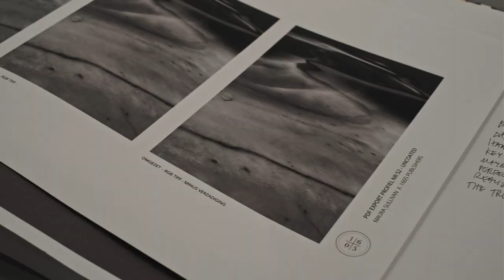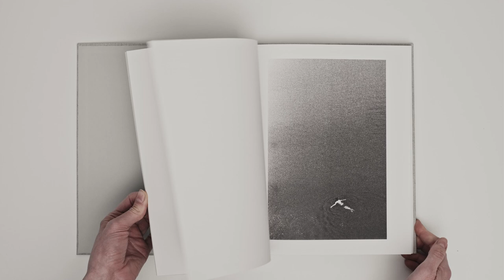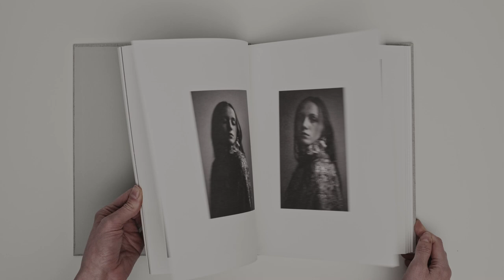The making of Photography book "After Beauty" by Maura Sullivan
Short making of the photography/ art book "after Beauty" by Maura Sullivan, published by 1605 Publishers.

About the book:

"After Beauty" is a book by an American photographer Maura Sullivan published by 1605 Publishers. Sullivan has graduated from Syracuse University and has attended the International School of Photography. She currently lives in New York. Her work is part of the permanent collection of the Museum of Fine Arts, Houston and is widely exhibited in both solo and group exhibitions across the world. Her first monograph, "Things we Remember" was published in 2021 by Skeleton Key Press.

Being her second monograph "After Beauty" is inspired by a poem of an artist and a poet Walter Fields, which also begins the book. According to Sullivan, it's more than just beauty that makes someone beautiful, it's the person's character and the attitude towards life.

"There is something magical about publishing that somehow makes the work more real. I love the conversations between the images on a printed page and the stories that unfold as you move through a book. I am so thrilled to share the pages of this book with some of Walter Fields' poetry..." - Maura adds.

Filmed by Janneke Schrey and Alex Blanco.